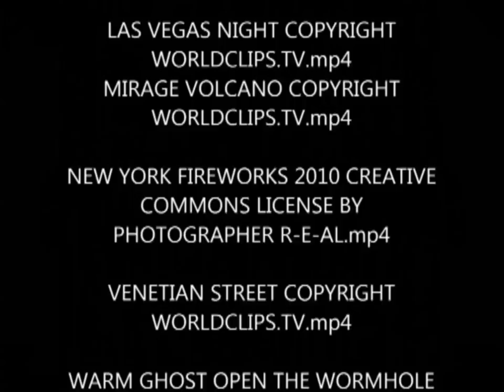Laurice - Dark Side Of Your Face (Official Video)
Dark Side Of Your Face by Laurice from "Best Of Laurice Vol. 2" on Mighty Mouth Music.
OUT JUNE 16 2015